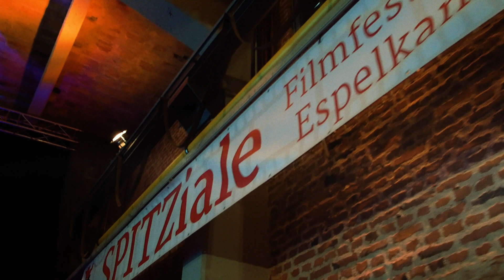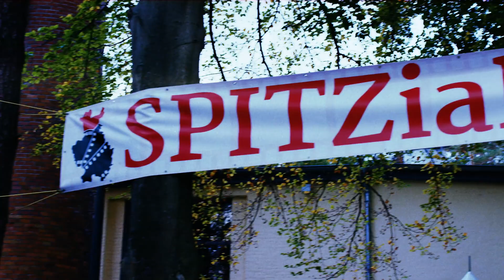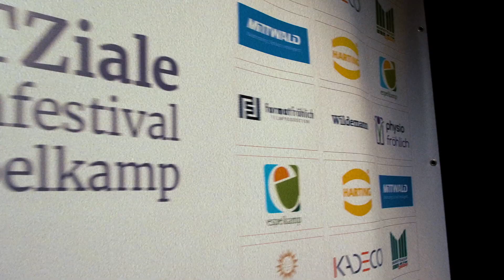Filmfestival Espelkamper Spitziale - Aftermovie 2018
Production: Format Fröhlich Filmproduktion
Camera: Jakob Reuter
Edit: Stephan Fröhlich
Additional Editor: Jakob Reuter
Sound Mix: Yannick Heym
Motion Graphics: Nils Fröhlich